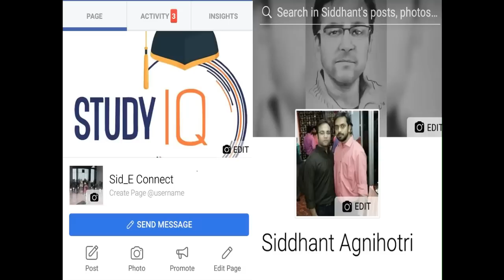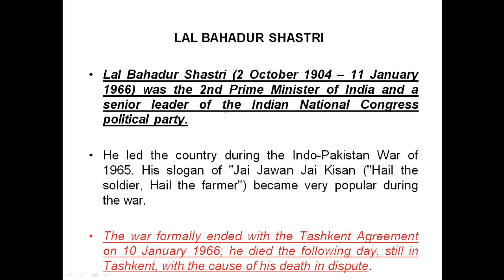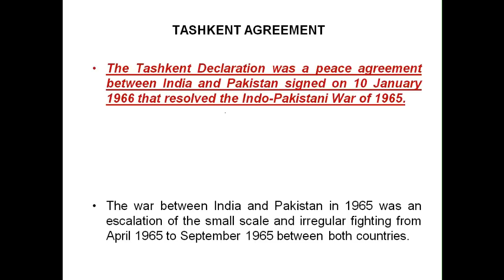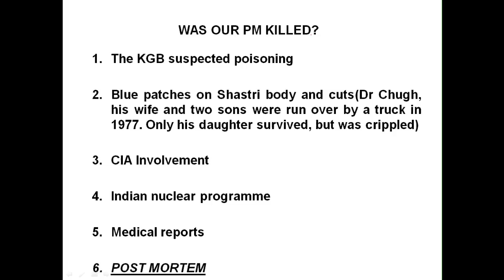Decoding Tashkent Files, Mysterious death of 2nd Prime Minister of India Lal Bahadur Shastri